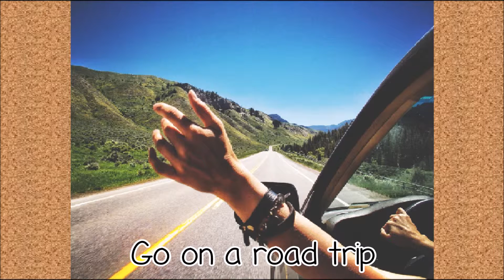Things To Do Before Summer Ends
:3 I know some of you might of started school already but summer is ending for me so I thought it would be fun to make a list of things to do before summer ends.